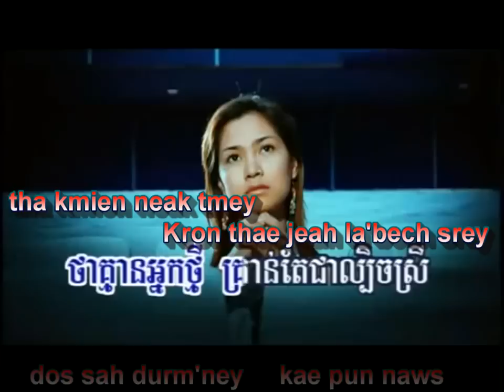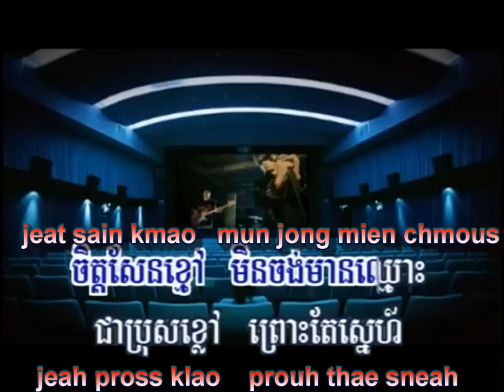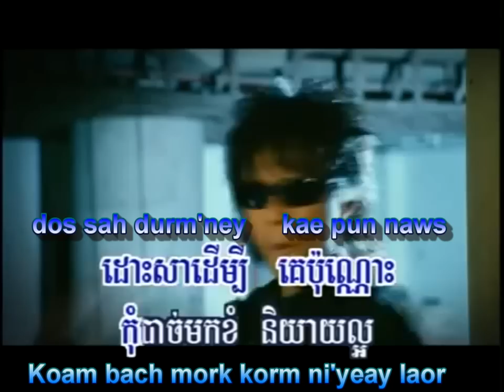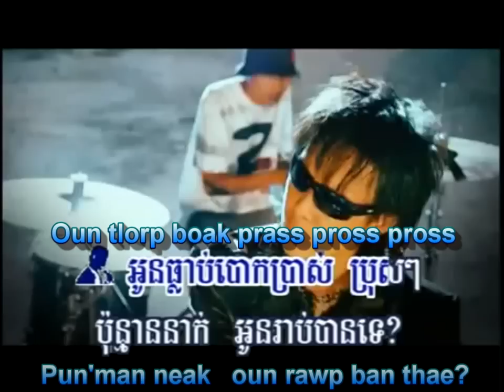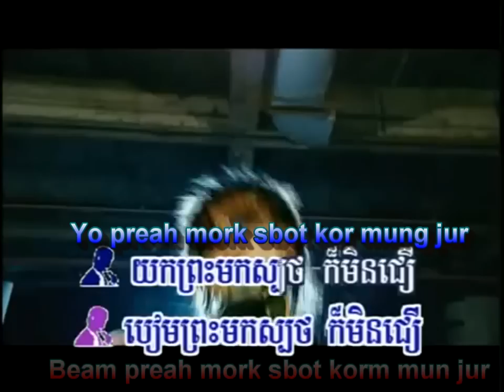Preap Sovath - Beam Preah Mork Sbot Kor Mun Jur (karaoke with english subtitle)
Video edit by Thua
Translated by Tony K.